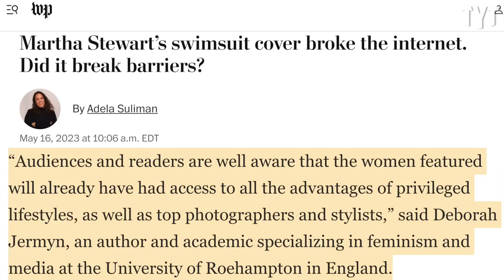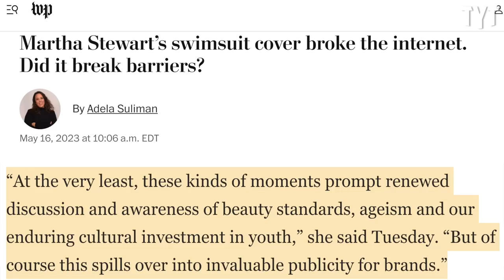Fox News Karen Throws a Fit Over Complete Non-Issue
Fox News host Lisa Booth is visibly disgusted at Sports Illustrated for featuring 81-year-old Martha Stewart as a cover model this year. Rick Strom breaks it down.

Rick Strom